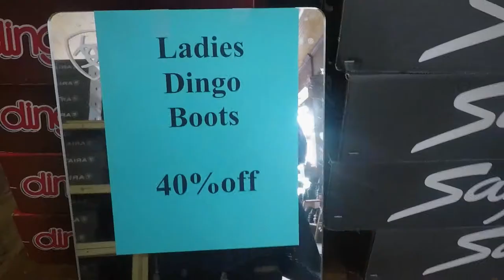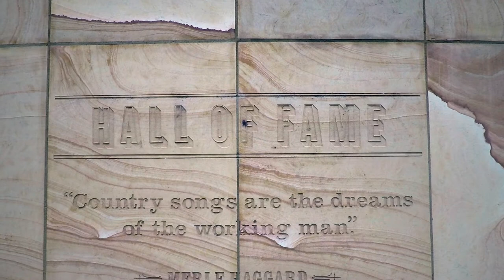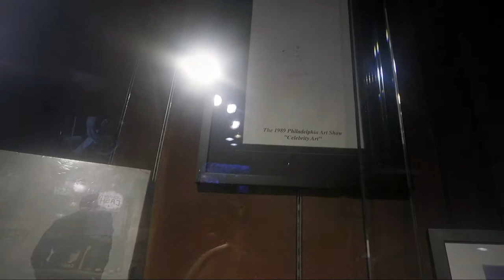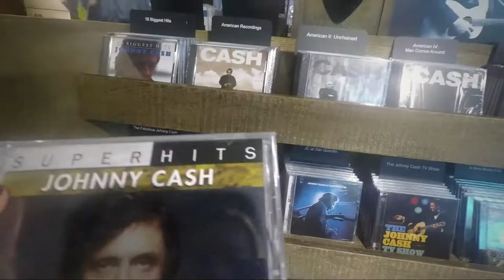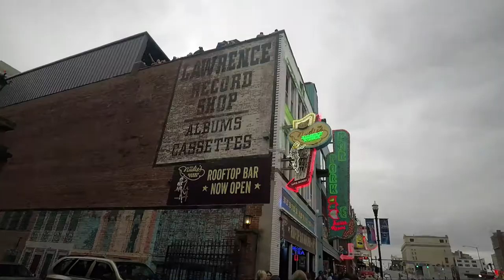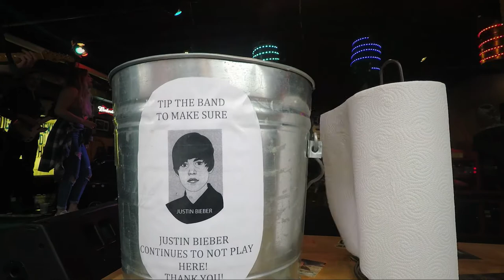CRAZY FUN WEEKEND IN NASHVILLE | Travel Vlog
Birthday weekend in Nashville: honky tonk bars, cowboy boots and Johny Cash.